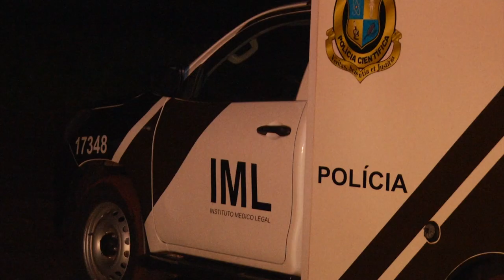Mulher morre após acidente com trator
Segurança: Sueli Trevisan morreu no local do acidente em Realeza.